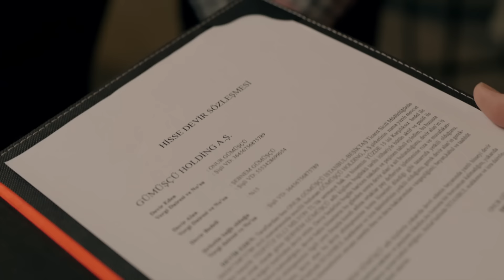Sana Benden Kurtuluş Yok Demiştim - Şahane Hayatım 18. Bölüm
Şebnem hisseleri aldı. SİZ HEPİNİZ BEN TEK!

6 Mart 2024

Onur’un yolsuzluk iddiasıyla gözaltına alınması kamuoyunda geniş yankı uyandırırken, Şebnem, Gümüşçü ailesinde yeni bir savaşın fitilini ateşler. Gümüşçü Holding’de yönetim krizi ortaya çıkmıştır. Aysel’in kritik kararı sonrası Onur, Aysel ve Demir arasında büyük bir mücadele başlar.
Tüm bu yaşananlardan kurtulmanın yollarını arayan Onur, Şebnem’e bir teklifle gelir. Şebnem’in Onur’la yaptığı anlaşma, onu hedefine bir adım daha yaklaştırırken Mesut’la olan ilişkisini çıkmaza sokacaktır. Nilgün’ün ise Mesut için başka bir planı vardır. Geçmişten gelen misafir, Şebnem’in hayatındaki dengeleri değiştirebilecek midir?